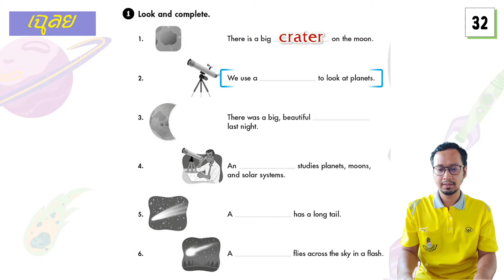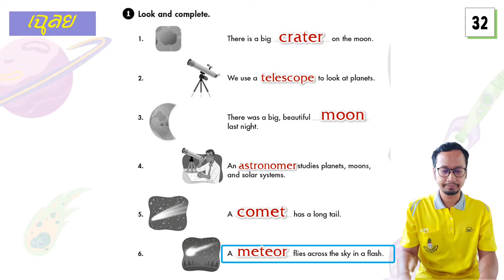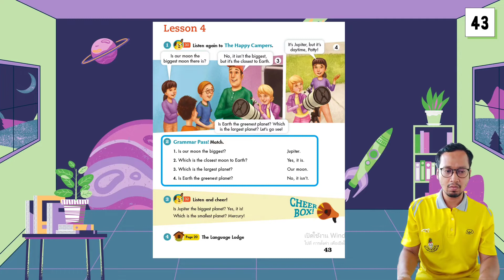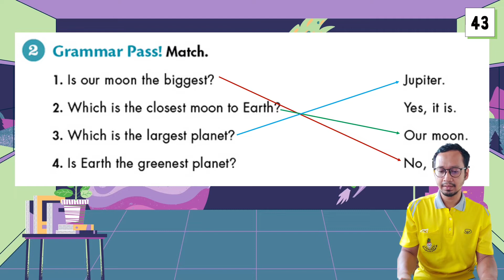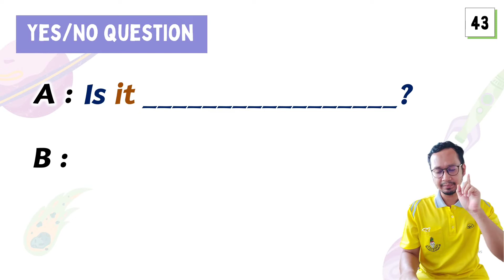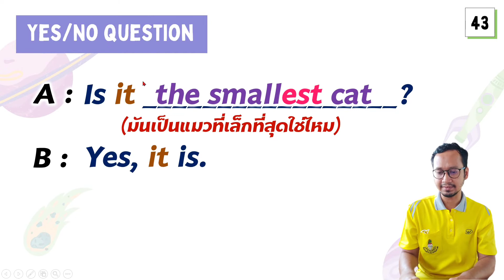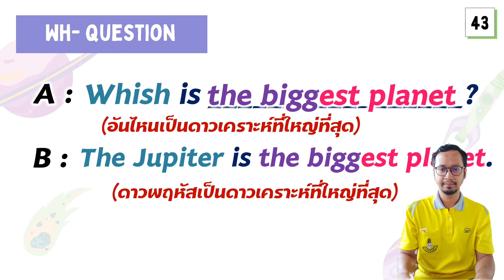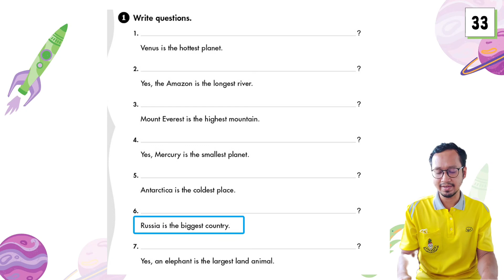วิชาภาษาอังกฤษ ชั้น ป.6 Happy Campers, Unit 5 : Lesson 4